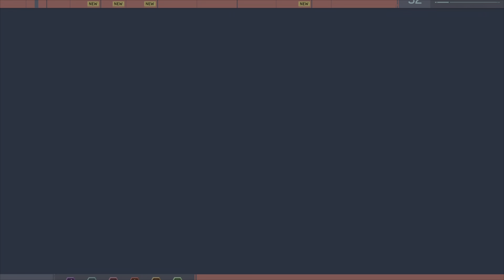Marvel's Spider-Man Gameplay Walkthrough Part-16 Morgan Michaels PS5 Full Game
Saving Dr.Michaels and stopping from releasing the dragon's Breath.